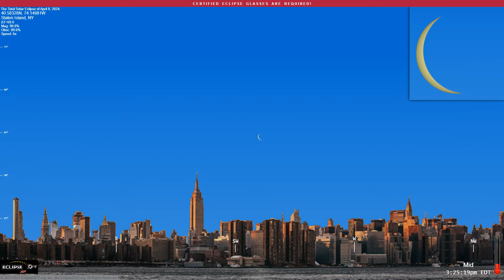The Total Solar Eclipse of April 8, 2024 from Staten Island, NY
What will the 2024 solar eclipse look like from Staten Island, New York?  Find out here!

(The eclipse sequence begins at 0:22)

Links:
• Eclipse2024.org
• 2024 eclipse page for Staten Island

What will the 2024 solar eclipse look like from Staten Island?  This simulation will show you! We've captured the view from the Eclipse2024.org Eclipse Simulator for Staten Island, so you can preview the eclipse before it happens!* It's just one way that Eclipse2024.org is providing great information and education to help build excitement for the total eclipse of 2024 – the Great North American Eclipse.

Visit Eclipse2024.org's online eclipse simulator for many more features, as well as detailed instructions on exactly what you're seeing in the simulation. You can change the foreground scene, because we know that the scene in the simulation might not look like Staten Island!  You can also get a closeup view of Baily's Beads, change the shape of the corona, see the outlines of the Moon and Sun during the eclipse, and MORE!  With the simulator, you can: